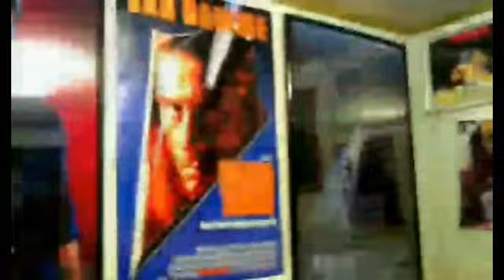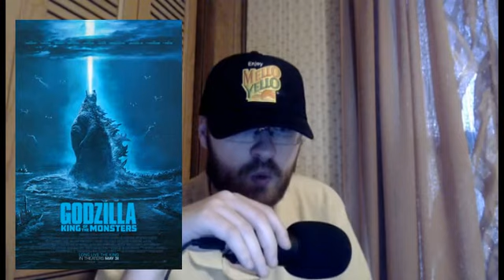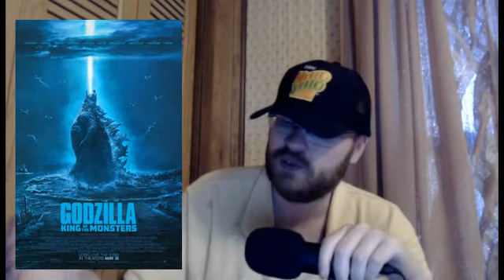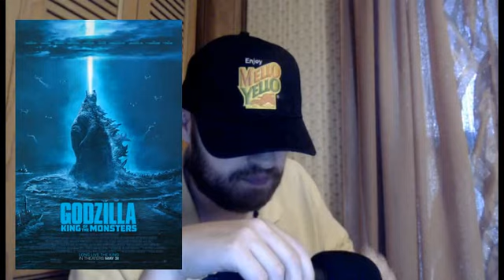Godzilla: King of the Monsters (2019) Movie Review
This is a Paid Requested Review for loranfrancisco.

Godzilla: King of the Monsters is a 2019 monster film directed by Michael Dougherty and co-written by Dougherty with Zach Shields. A sequel to Godzilla (2014), it is the 35th film in the Godzilla franchise, the third film in Legendary's MonsterVerse, and the third Godzilla film to be completely produced by a Hollywood studio.

 It is dedicated to executive producer Yoshimitsu Banno and original Godzilla suit performer Haruo Nakajima, who both died in 2017.

The film stars Kyle Chandler, Vera Farmiga, Millie Bobby Brown, Bradley Whitford, Sally Hawkins, Charles Dance, Thomas Middleditch, Aisha Hinds, O'Shea Jackson Jr., David Strathairn, Ken Watanabe, and Zhang Ziyi.

In the film, humans must rely on Godzilla and Mothra to defeat King Ghidorah, who has awakened other Titans to destroy the world. The sequel was green-lit during the opening weekend of Godzilla, with Gareth Edwards expected to return to direct a trilogy.